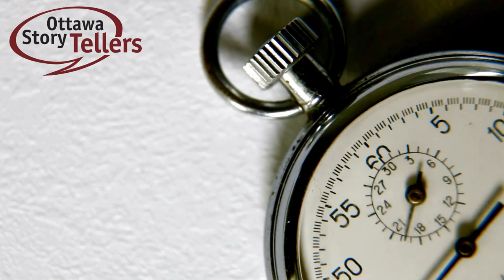Stories in 180: Marie Robertson with Orion and the Scorpion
Stories in 180 is a weekly digital series where talented storytellers come together to tell wonderful tales in around 180 seconds. In this week's episode, Marie Robertson tells Orion and the Scorpion, which starts in Ancient Greece and ends in the stars.